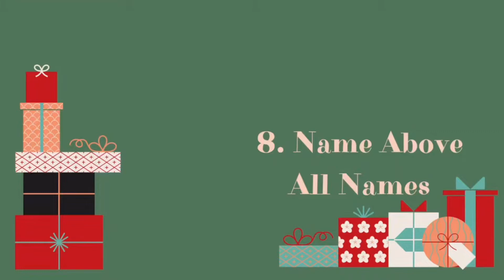Name Above All Names 【Christmas Concert 2021-GIFT-】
Christmas Concert 2021〜GIFT〜

2021年12月4日に開催された、青山学院大学ゴスペル・クワイアのクリスマスコンサートより、Name Above All Namesです！

ゴスペルらしいコールアンドレスポンスを特徴とした、聴いていると元気がもらえる歌です!
ソロの力強い歌声と、クワイアのハーモニーをぜひお楽しみください😌

全曲観たい、聴きたい、という方は下記のリンクからクリスマスコンサート全編動画やハイライト、ダイジェスト動画をご覧ください👀

毎週月曜日と水曜日の21時にChristmas Concert 2021の動画を一曲ずつUPしていきますので、お楽しみに！

新メンバー募集🔥
練習見学・体験受付中です！
1年生だけでなく、2年生もぜひお問合せください🙆🏻‍♀️
男女・キャンパス問わず歓迎！未経験者も、楽譜が読めない方も大歓迎です！現在所属しているメンバーのほとんどが大学で初めてゴスペルを始めました✌🏻
練習見学は下記SNSへDM、又は公式ラインまでご連絡ください💁🏻‍♀
※大学直属団体のため、メンバーは青山学院大学現役大学生限定となっております。あらかじめご了承ください🙏🏻